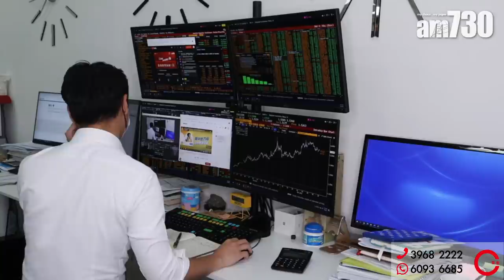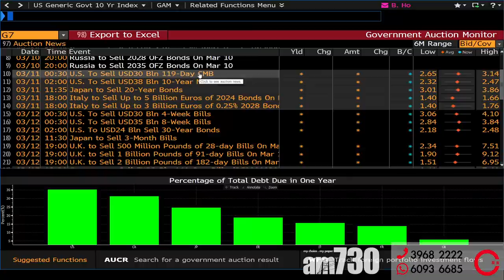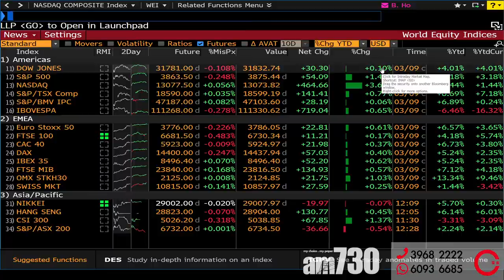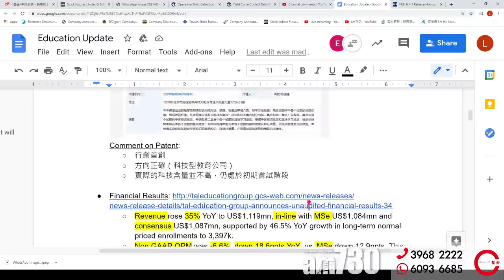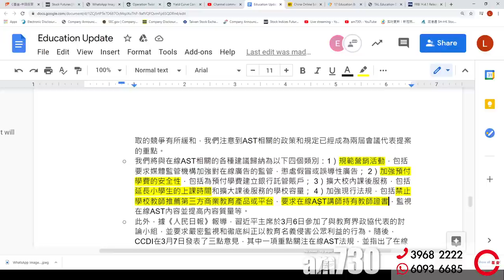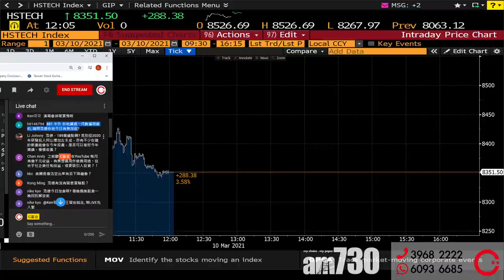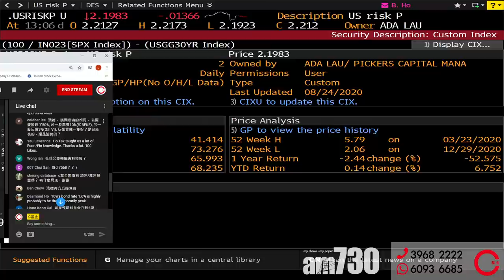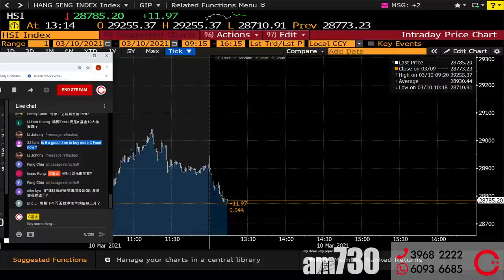【C基金直播】美債拍賣反應良好！市場信心返黎？｜美股報復性反彈背後原因｜好未來TAL最新情況(附字幕)(CFundLive 20210310)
00:00 美債拍賣反應良好！市場信心返黎？
09:18 美股報復性反彈背後原因
27:44 好未來TAL最新情況(附字幕)
39:40 解答觀眾提問

1. 此影音未經香港證券及期貨事務監察委員會(「證監會」)審核。
2. 本影音所提供的內容只代表受訪嘉賓的個人意見，並不構成招攬或要約，或推薦購買或出售任何投資產品。